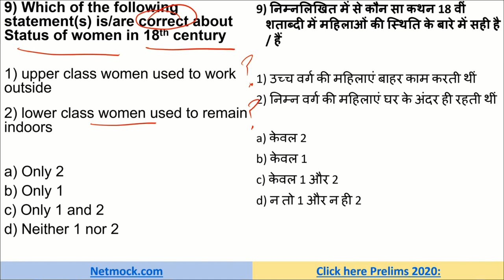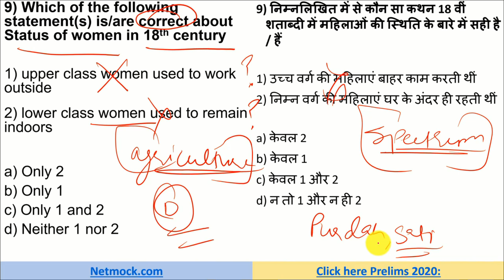Spectrum History Through MCQ | Status of women in 18th century | Prince Luthra AIR 577 | UPSC